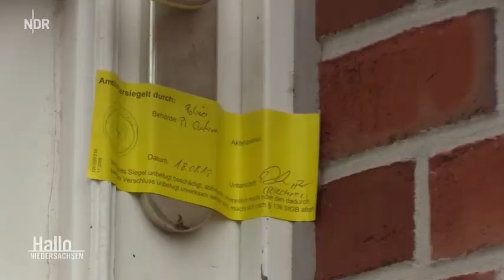Nachrichten * Erschossener Flüchtling Notwehr oder Totschlag